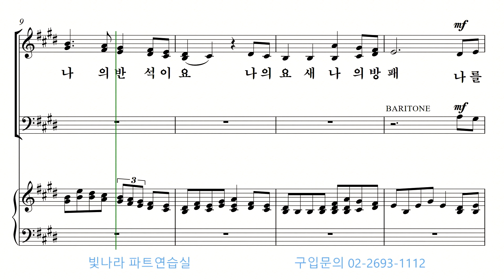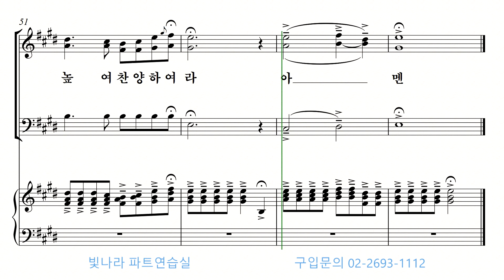빛나라 [SAB성가6] 25. 나의 힘이 되신 여호와여 -소프라노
빛나라 [SAB성가6] 25. 나의 힘이 되신 여호와여(이수은) -소프라노